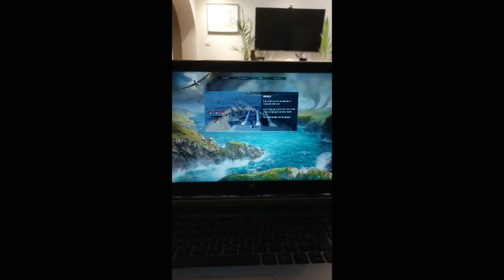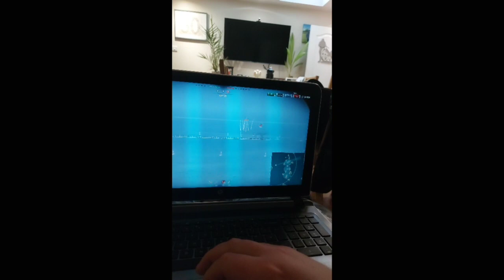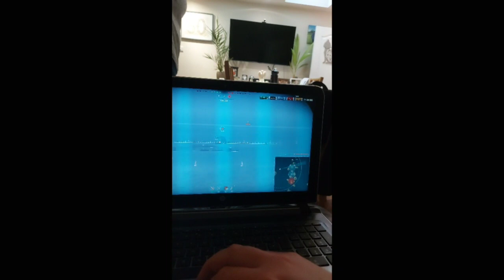Highlight: World of warships wows 24Th Of May 2023 & please like SUBSCRIBE & FOLLOW & share me thx